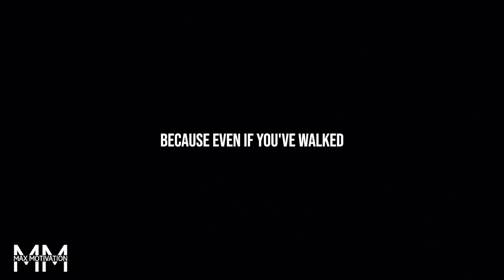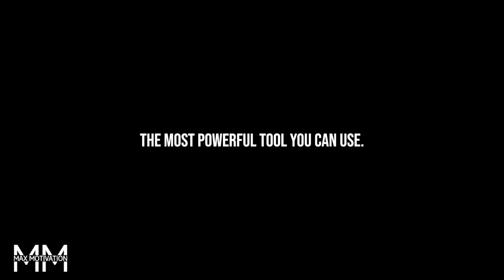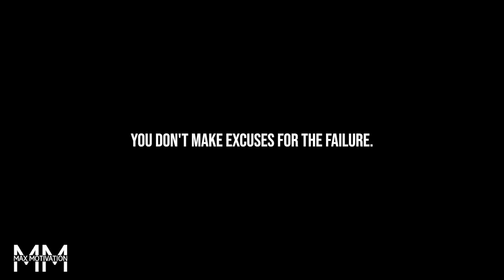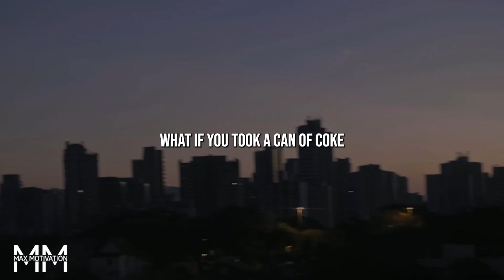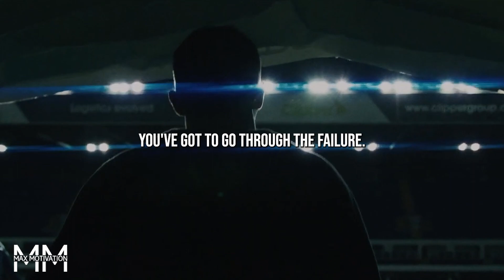Unlock Your True Potential - PUSH YOURSELF!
In this tuesdaymotivation, I'm asking you the question: how far will you go to reach your goals?

It's time to take a look at your world and ask yourself: what does it take to achieve the things you want? Are you willing to put in the work? Are you up for the challenge?

I believe that if you're willing to go the extra mile, anything is possible. So let's get started! With each tuesday, I'll be asking a different question that will help you reach your goals.

Speakers :

Tim Grover :
Instagram.com/timgrover
Facebook.com/TimS.Grover

Mark Ecko :
Instagram.com/beingmarcecko
Facebook.com/MarkEcko

Les Brown :
Instagram.com/thelesbrown
Facebook.com/LesBrown

Rick Warren :
Instagram.com/pastorrickwarren
Facebook.com/PastorRickWarren
Youtube.com/SaddlebackChurch